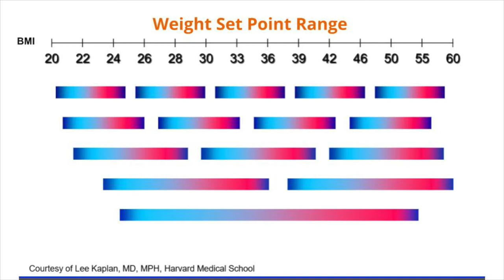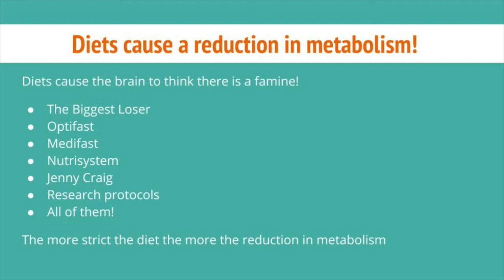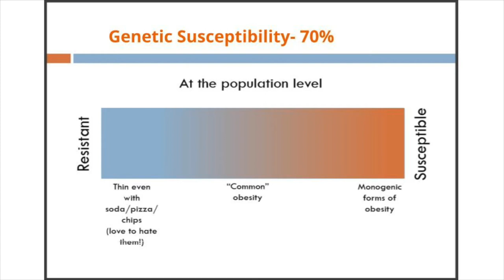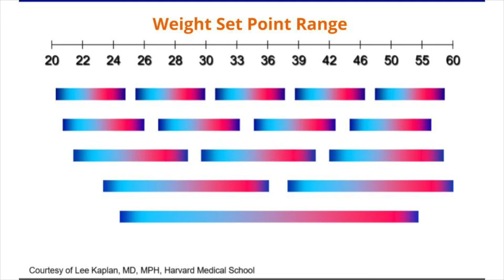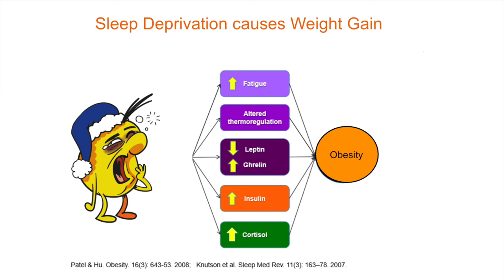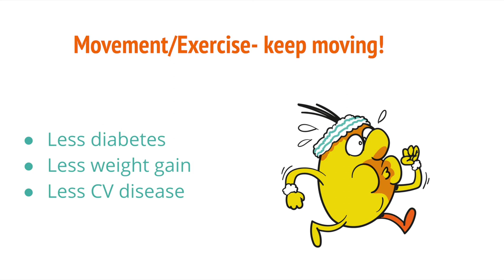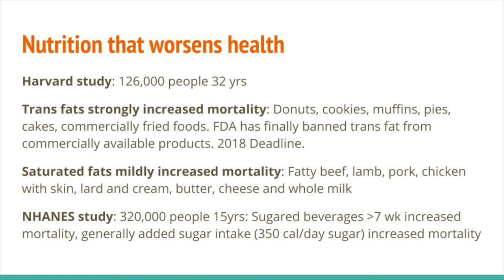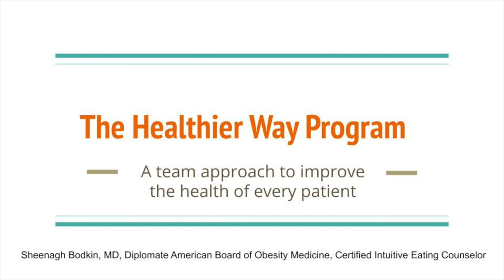Why It’s So Easy to Put Weight On, and So Difficult to Lose It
Sheenagh Bodkin, MD, certified Intuitive Eating counselor and director of the Healthy Way Program at the Lifespan Lifestyle Medicine Center, explains weight gain, why it’s so hard to lose weight, successful strategies for weight loss, and approaches that can help. The Healthy Way Program focuses on behaviors that help you to be healthy and feel healthy.